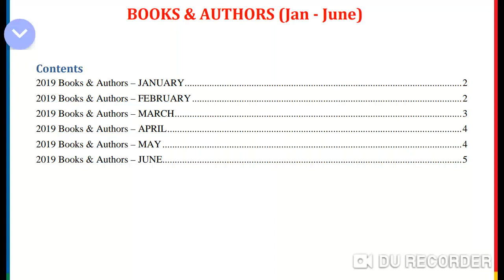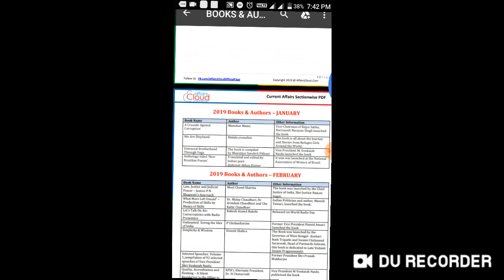BOOKS and AUTHOR, 2019 , JAN to June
Books and authors 2019, january to june ,